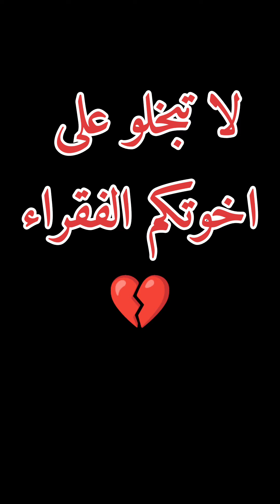اهن وضرب طفله لانها فقيرا شاهد ماذا حصل له!!